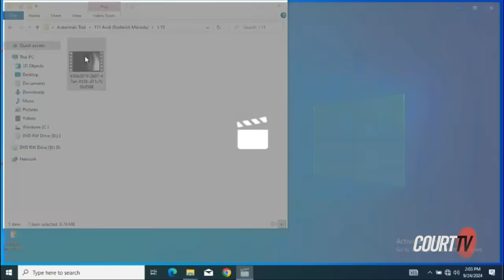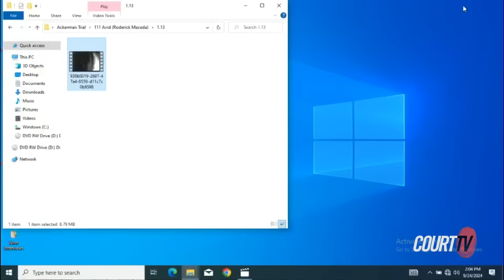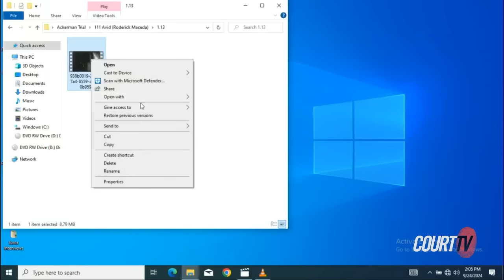Jury Sees Ring Video of Fatal Incident in Jealous Husband Murder Trial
Resident Roderick Maceda's Ring camera captured audio of the alleged incident involving defendant William 'Bud' Ackerman and Kenneth Davis McClendon. Ackerman is charged with murdering McClendon, who died after he was hit by a car.